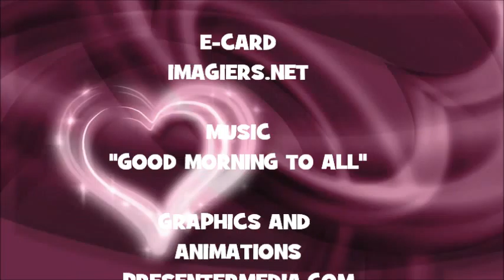¡FELIZ CUMPLEAÑOS LYES!